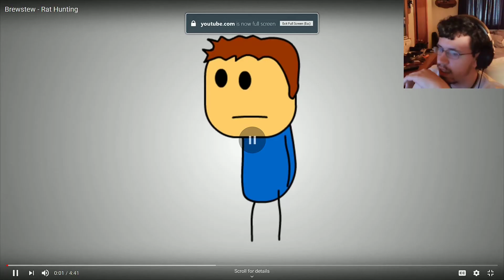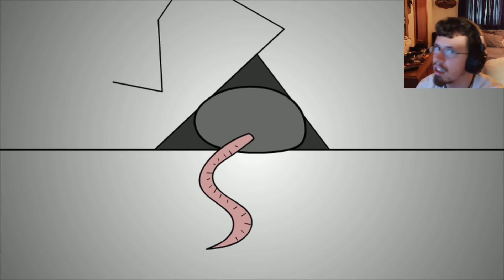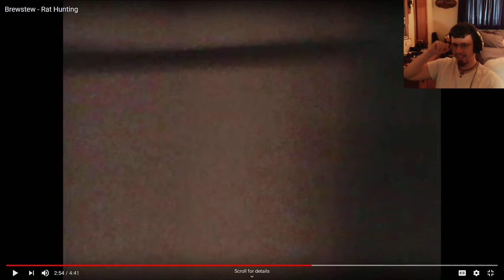FullSalvo Reacts to Brewstew: Locked out of the house, Seeing Santa, Rat Hunting.